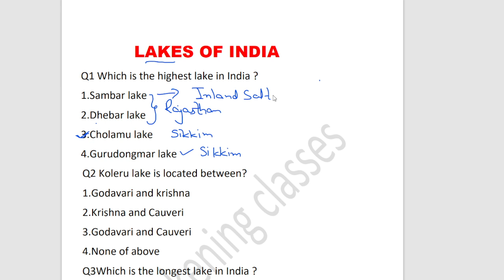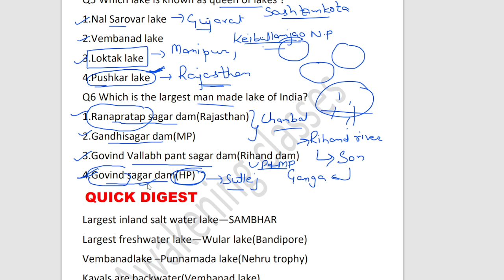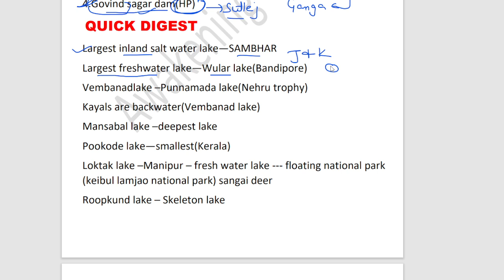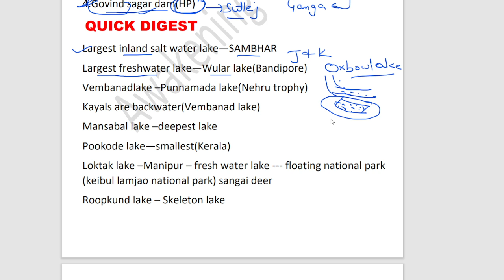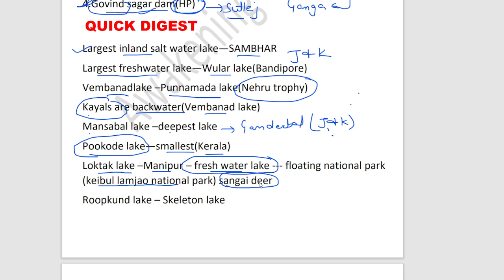LAKES OF INDIA|ONE SHOT |WITH MCQS|PYQS| NOTHING LEFT